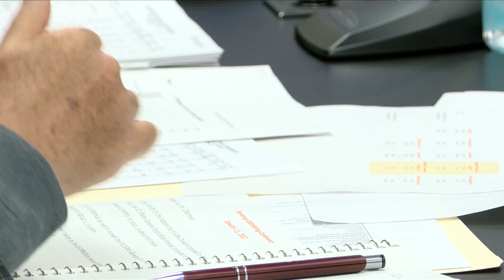State economist forecast extra funds for budget due to pandemic bounce back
Louisiana's top economists are forecasting the rebounding trend from the pandemic to continue. The Revenue Estimating Conference met at the Capitol Tuesday to help shape what the state's budget could look like next year.